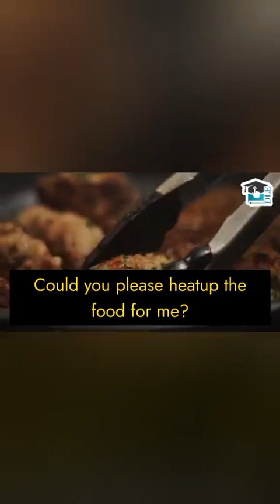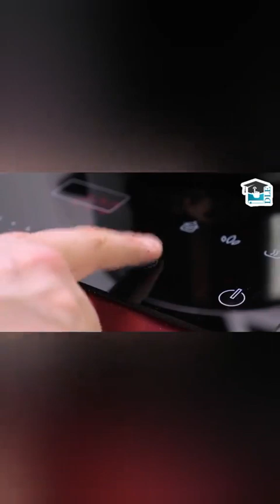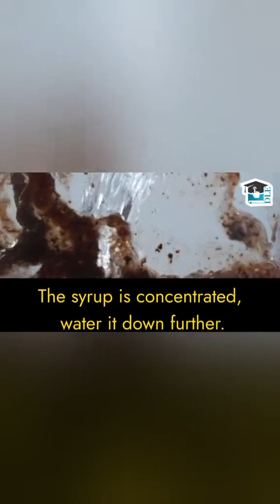Basic English cooking vocabulary || English Beginners Quickly - Practice Speaking Eng. for Everyday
Basic English vocabulary || English Beginners  Quickly - Practice Speaking English for Everyday